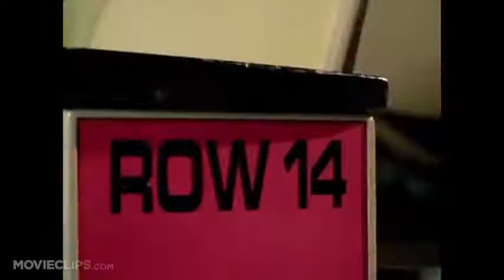Like Mike (2002) Official Trailer # 1 -Bow Wow HD